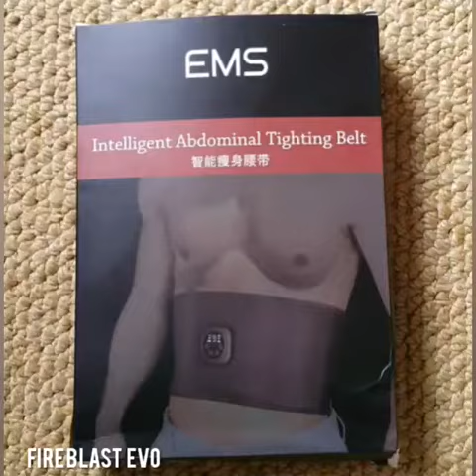Fire Blast Evo- EMS Slim Belt Intelligent EMS Fitness Trainer Belt with LED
Made of fine quality material, practical, easy to operate and use, wide application range, has a long service life.

Features:
Send signals directly to muscles through electromagnetic stimulation to promote muscle movement.
It is used for muscle training and weight loss, helps burn fat and build muscle.
Function: 6 training modes, 9 levels of intensity, 15 minutes timing, automatic shutdown, USB rechargeable.
Unisex, can exercise all parts of the body: abdomen, back, waist, legs.
Comfortable and breathable fabric, practical stitching and elasticity.

Specifications:
Main material: ABS+fabric
Color: black
Training mode: 6 types
Intensity: 9 levels
Timing: 15 minutes
Battery: 1 * lithium battery, 120mAh (included)
Package size: 210 * 150 * 34mm / 8.3 * 5.9 * 1.3in
Package weight: 210g / 7.4ounce